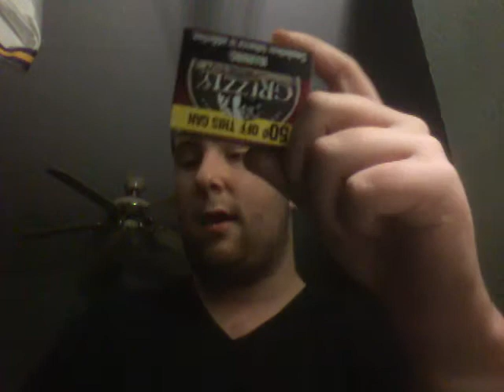G-saw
Skoal nintendo nes and a folding hand saw